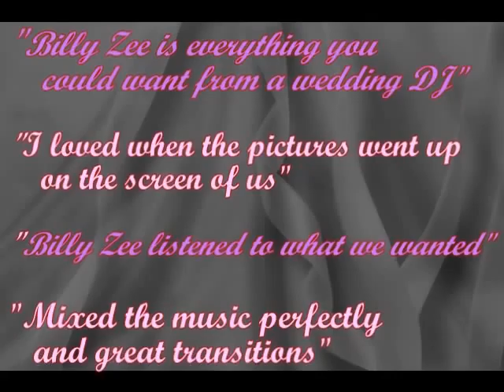Baltimore Maryland Wedding DJ DJ All Requests Billy Zee Lights The Knot wedding wire winner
All Requests DJ Billy Zee's wedding promo video. Offering online planning to create a perfect flow for a well organized wedding. Winner of The Wedding Wire and The Knot Best of weddings for many years. Lighting and photo screens available. Remixed fun father daughter dances.